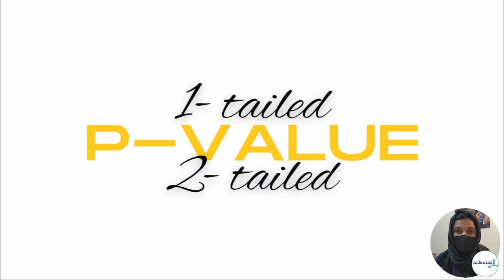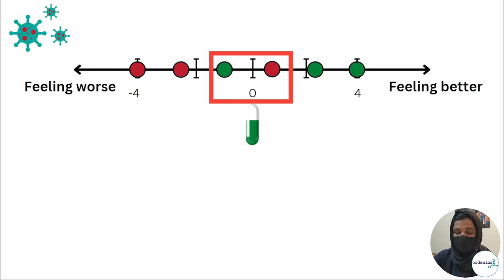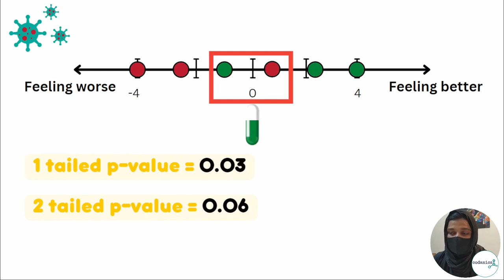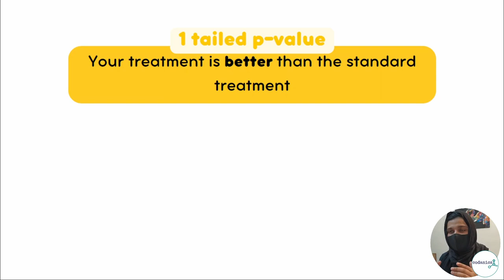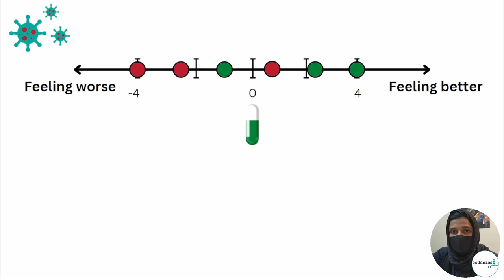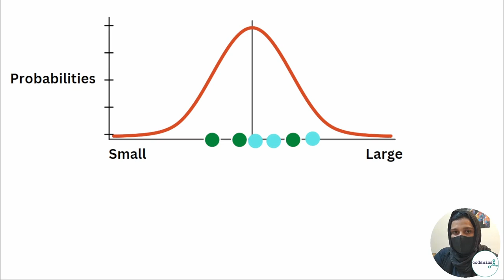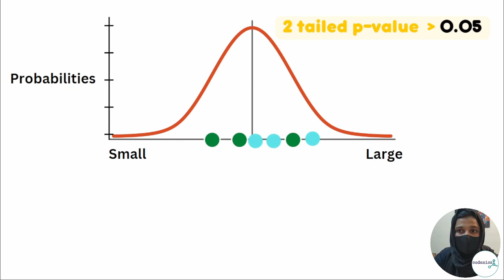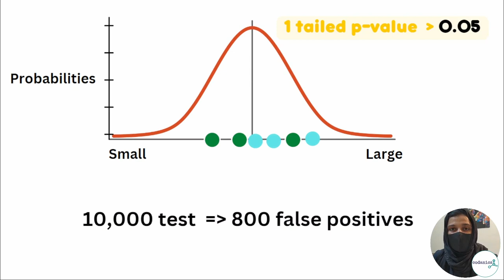One or Two Tailed P Values | stat-101